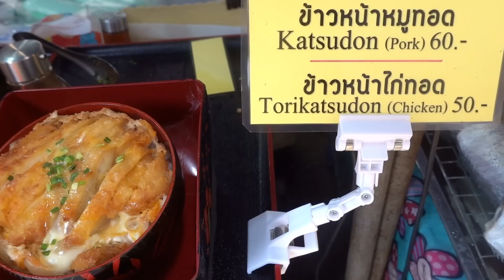Campus Street Food | Bangkok University Thailand | Part 2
This market takes place at the very popular Srinakharinwirot University campus every Thursday. The market is very popular, not only by students. It´s cheap and the street food is made freshly in front of you.
Please don't be surprised, this video was made in early March 2020. At the moment there is no school in Bangkok.
Enjoy Thai Street Food in Bangkok at Srinakharinwirot University campus.